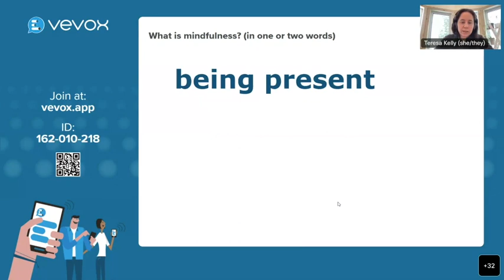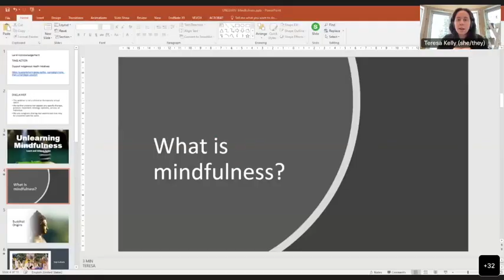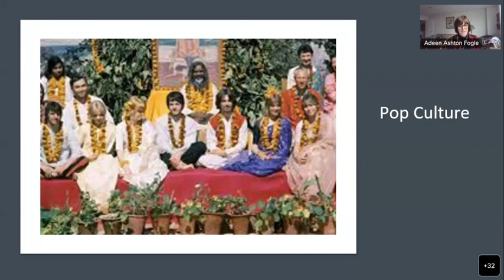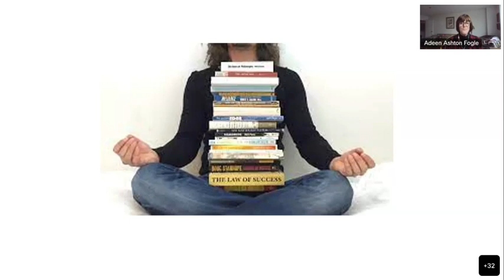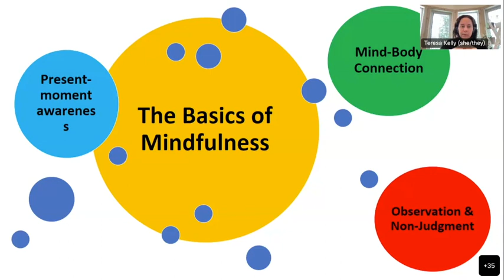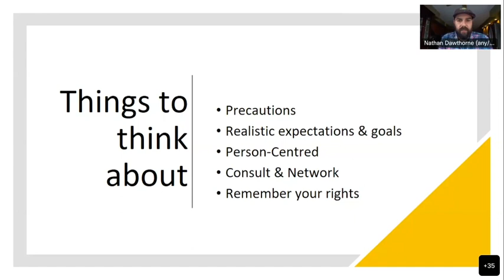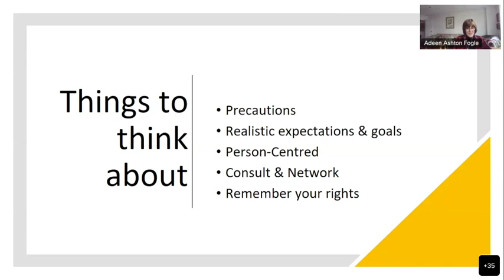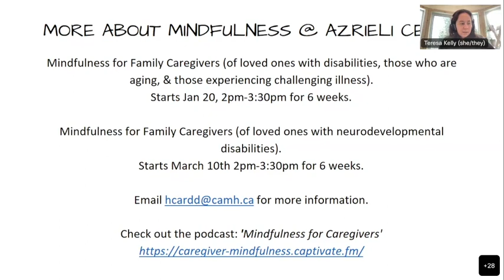Autism and mindfulness: Autism & Mental Health Webinar Series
Alongside Yona Lunsky (Director of the Azrieli Adult Neurodevelopmental Centre, caregiver, & mindfulness researcher), caregivers will explore:
• What is the concept of mindfulness & what it is not
• Things to consider about mindfulness - programs